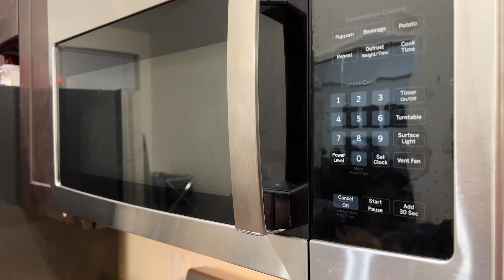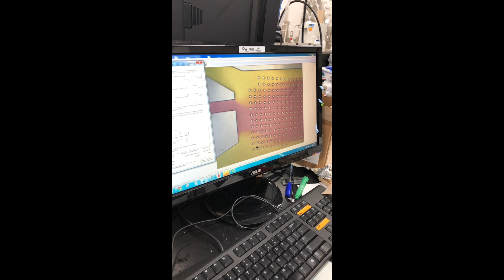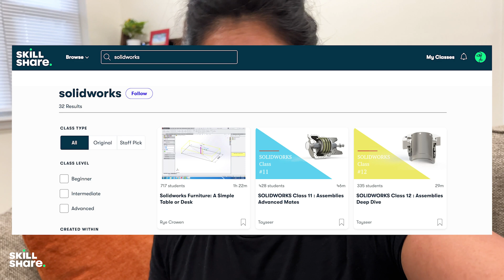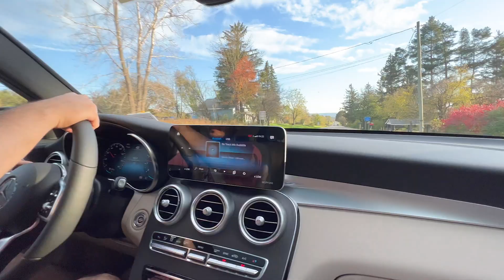A Day in the Life of a Biomedical Engineer | Goodbye to my Mercedes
Let's take a look at an amazing fall day in New York, chat a little bit about Biomedical Engineering & also giving away the Mercedes for its first service!

💃🏻 ⚖️ 👩🏻‍🔬 If you'd like to see more of the personal side, connect here (I do random Instagram giveaways every now and then)!  👇🏻

🏀 46,856